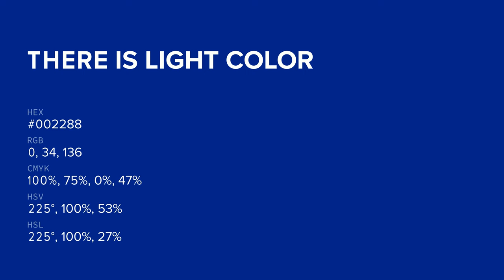There Is Light color #002288 hex color - Blue color - Warm color 002288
What color is There Is Light ? #002288 hex color - Blue color - Warm color 002288

Hex #002288 Color Code is also known as There Is Light color.